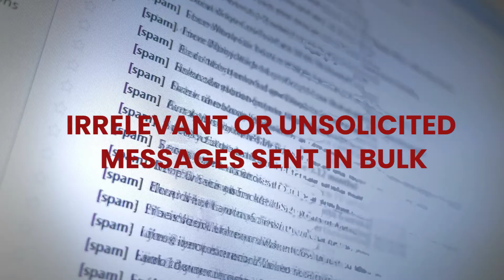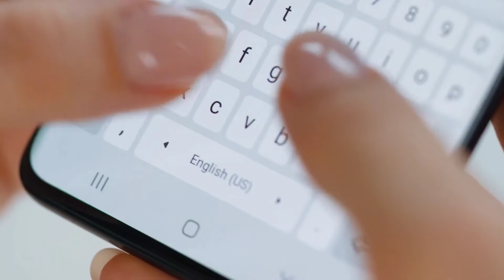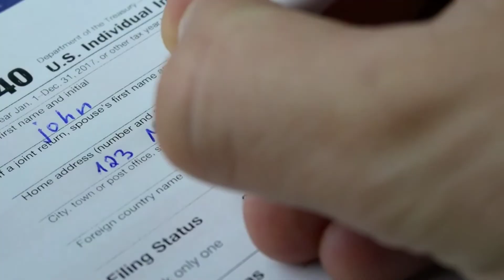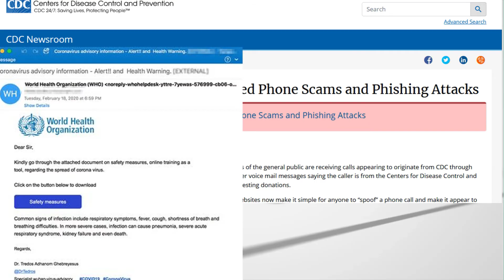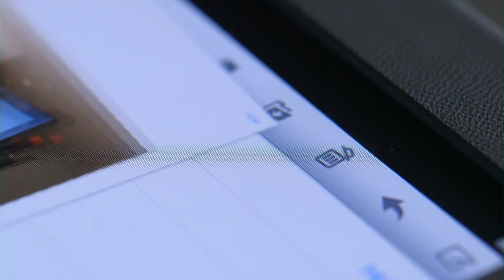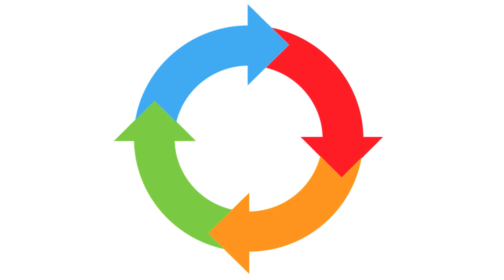What is Spam? | Translating Tech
What IS spam? What are spam emails and how can we recognize email spam threats? We'll go over all your questions about spam, phishing and how to avoid email threats.

Language Tech Solutions aims to make technology less intimidating. We provide a full suite of IT services to small and mid-size businesses in Austin and San Antonio, Texas.